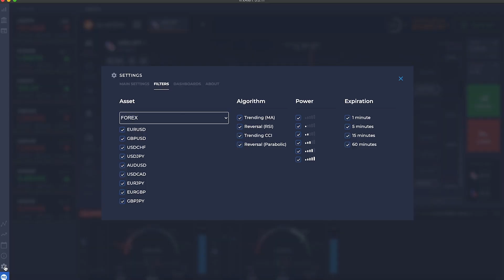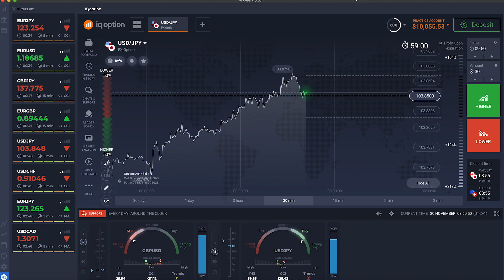How do I set up vfxAlert filters? | Binary Options Signals!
How do I set up vfxAlert filters?

We are often asked why the signals are late. Typically, the problem is that filters are not configured. In this video, we will show you step-by-step instructions on how to set up an asset, algorithm, power, and expiration date.